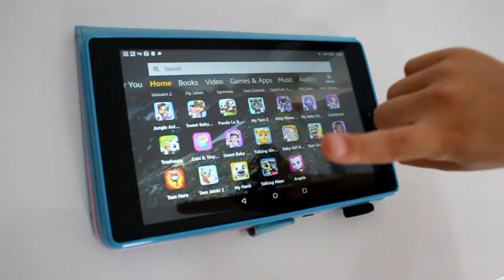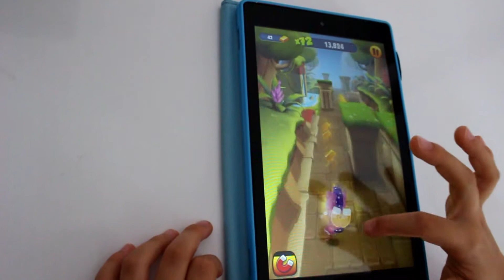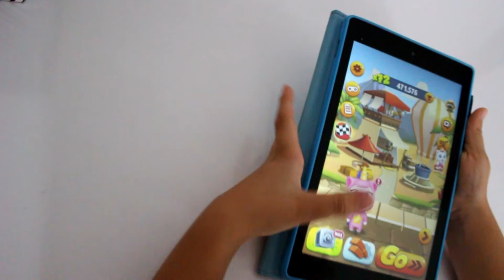Talking Angela Gold Run | Talking Tom Gameplay Fun | Toddler Gameplay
Welcome to Toddler Toys the premiere YouTube channel for kids and families! Our channel features kid's toys, fun games, unboxing and lots of play.
We love to play with dolls, Barbies, houses, surprise eggs and many more toys.